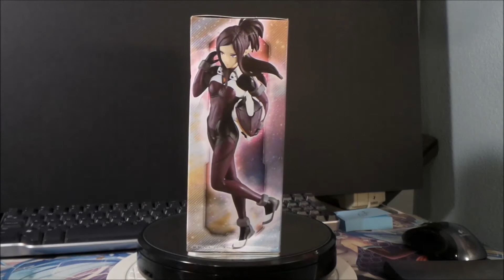Banpresto Macross Delta Mirage Farina Jenius Flight Suit Figure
Quick video of Banpresto Mikumo Guynemer prize figure from anime Macross Delta